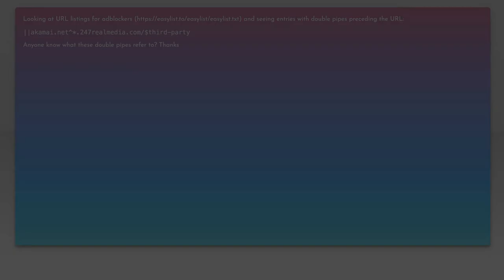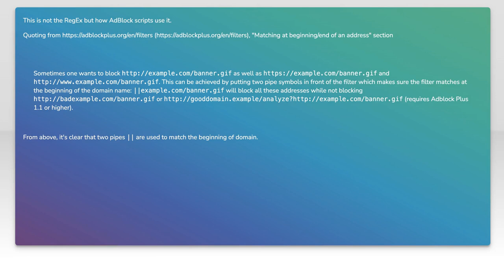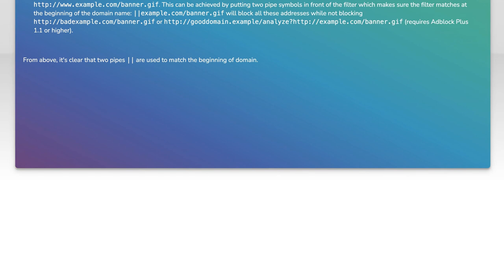How to Use Regex to Match Double Pipe in Front of URL: A Step-by-Step Guide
In this video, we’ll dive into the world of regular expressions, specifically focusing on how to match double pipes (||) in front of URLs. Whether you're a beginner or looking to refine your regex skills, this step-by-step guide will walk you through the process, providing clear examples and practical tips. By the end, you'll have a solid understanding of how to effectively use regex to enhance your data processing tasks.

Today's Topic: How to Use Regex to Match Double Pipe in Front of URL: A Step-by-Step Guide

Related to: regex, doublepipe, matchurl, regextutorial, step-by-stepguide,